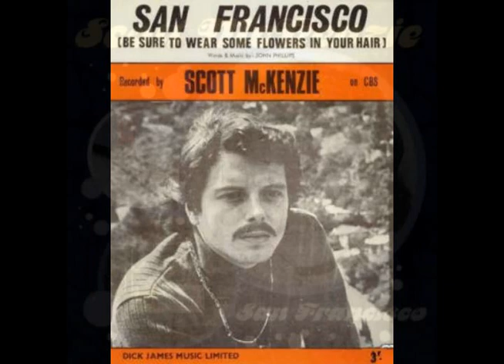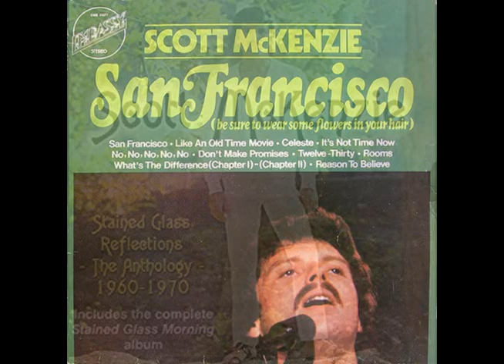Scott MacKenzie - San Francisco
Essa foi uma das musicas internacionais mais tocadas no Brasil